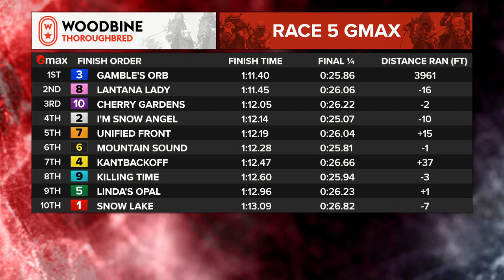Woodbine, Tbred, July 7, 2023 Race 5